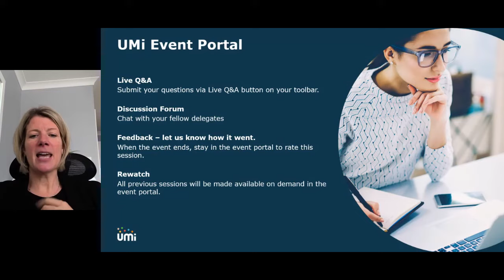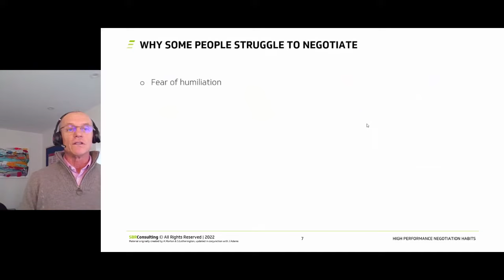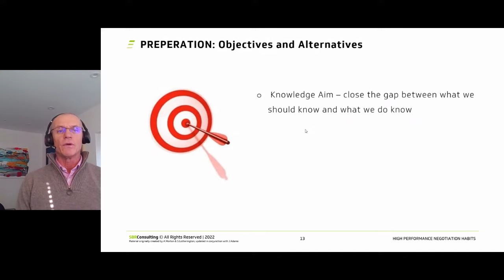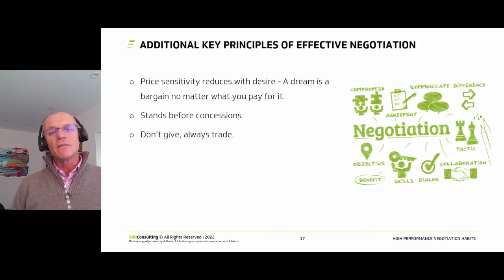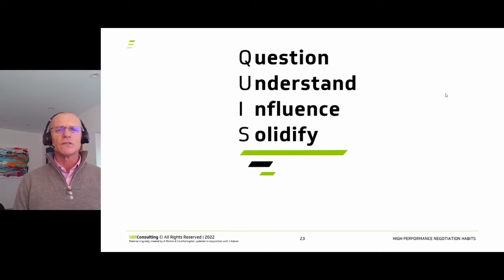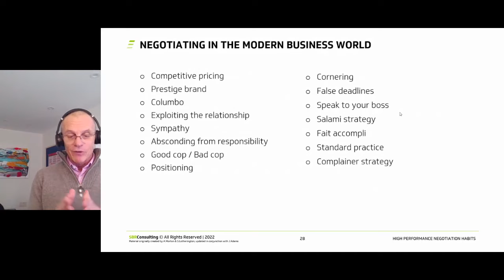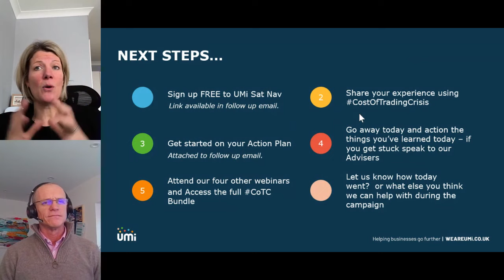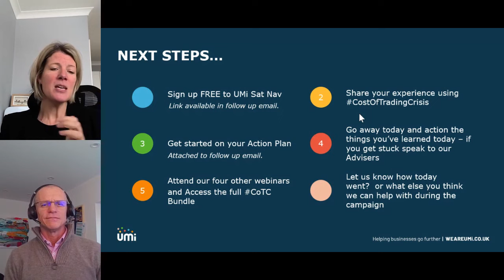Strike Better Deals by Sharpening Your Negotiation Skills I Stuart Lotherington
This introduction to negotiation will equip you with the negotiation fundamentals (in plain English) you can employ straight away. With so much change and demands for price increases and contract negotiations this is becoming even more important then ever before. Don’t let you margins get eroded by opposite negotiators who on average are trained four times more than the average salesperson in this vital part of the sales process.

SME business owners based in the UK
Sales professionals from UK SMEs.
B2B focus

Agenda
Four stages of competency
Negotiation fundamentals
Preparation
Qualification
Negotiation Cycle
Dealing with Adverse Responses
The 3 areas of negotiation preparation
16 negotiation techniques that can be used on you

Actions / Next Steps
Clarify your negotiables – Constants, Variables and Coverts
Build a qualification framework.
Clearly establish your value